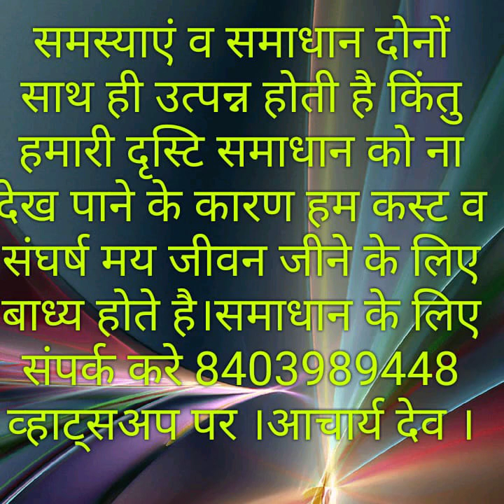रत्न परिचय भाग दो सिंह कन्या तुला वृश्चिक धनु मकर कुम्भ व मीन लगानुसार रत्न